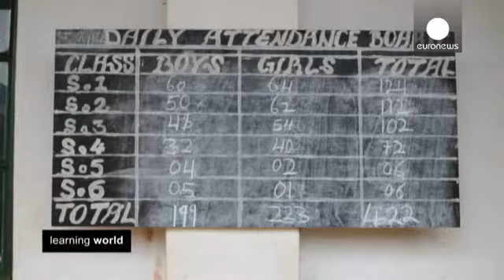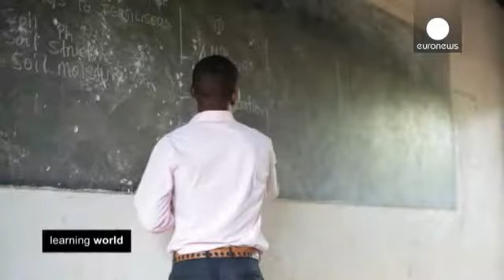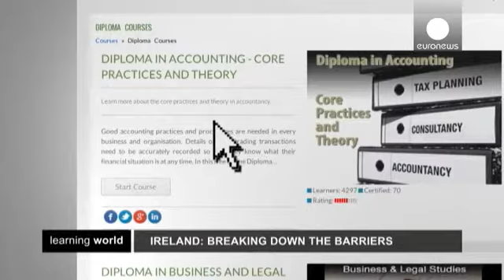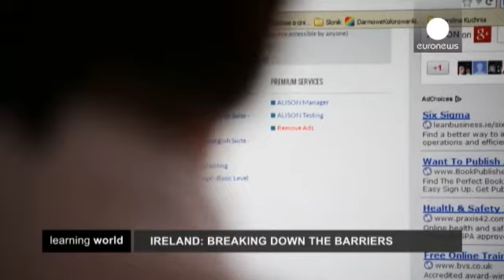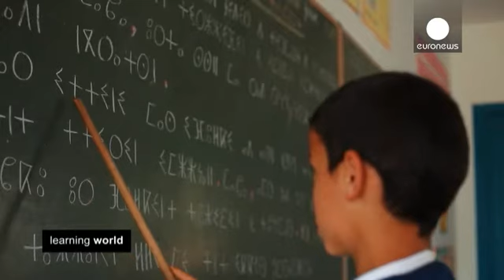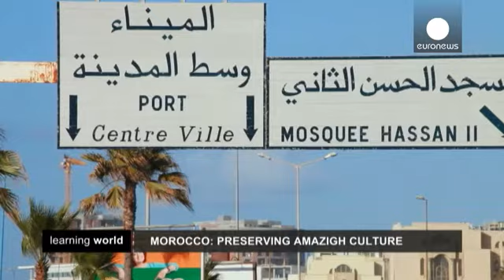PEAS, ALISON and MEDERSAT among the WISE guys in international education awards - learning world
WISE, the annual World Innovation Summit for Education, held in Doha, brings together thousands of...

WISE, the annual World Innovation Summit for Education, held in Doha, brings together thousands of education professionals to discuss developments and new ideas, and to award projects of outstanding merit.

One winning project is PEAS in Uganda. Although primary schools are universal in Uganda, in rural areas there are only secondary school places for around 20% of children. And funding for State schools is difficult. The English NGO "PEAS" (Promoting Equality in African Schools) was founded in 2002 and is working hard to help solve the problem.

The government contributes around 20 euros per term for each student, and PEAS schools use the Ugandan curriculum, adding classes in entrepreneurship, agriculture and citizenship.

In the last  decade PEAS has founded 21 secondary schools in Uganda and one in Zambia. They are funded by the government's 20 euro subsidy plus tuition fees, plus money they make - by selling agricultural products, for example. In every school, half of all places are reserved for girls, who have traditionally not had much access to education in sub-Saharan Africa.

PEAS aims to create 100,000 secondary school places in Uganda by 2017. As a WISE award winner, PEAS receives 20,000 US dollars as do all the other winners.

In Ireland the ALISON website is an award winner. In Galway, in the west of Ireland, people might not know his face, but they know his name. Mike Feerick set up the very first free Massive Open Online Course in the world and today MOOCs are very much part of the educational scenery. ALISON, the website he set up in 2007, enables people from anywhere in the world to access vocational training, study academic subjects and take exams recognised in the workplace.

Now, there are more than 500 courses on the site; everything including languages, economics, history... and 4 or 5 new courses are being added every week. Lessons are recorded and within few hours circulated on the internet. Around 2 two million people have used ALISON and around 250,000 of them have passed exams.

Pupils come from everywhere and 70% of them are women. ALISON, which is mainly funded by advertising, is now being translated into ten languages worldwide.

Medersat, working in Morocco, was also a prize winner. Two hours away from Casablanca, in Laazib, a school almost looks like a mirage but it is a solid reality. It is a Medersat school where children are taught in their mother tongue Amazigh, the Berber language.

Malika Taktouri, a teacher at Laazib School, said: "This school is very different from a state school. Here, all the teachers and directors listen to everyone, to what they say and they know what is happening around us. We have strong relationships with the local population. That's not the case in other schools. In other schools relationships are limited to those between teachers and pupils."

Laazib was the 49th school built by Medersat, with the aim of tackling educational under-achievement among Amazigh students in rural primary schools due to language barriers. It's also the first to develop a curriculum in Amazaigh in Morocco.

There are now nearly a hundred schools like this across the country and they are not only changing children's lives, they are helping adults too. Said, the village barber, never learned to read and write at school but now he has learned and displays his diploma in his shop.

The foundation's aim is to build a thousand schools across the country by constructing 5 schools a year in Morocco and another one somewhere else in Africa, every year. To date, nearly 300 families and 15,000 students have benefited from the Medersat Foundation and last year, 45 Medersat students even got university degrees.